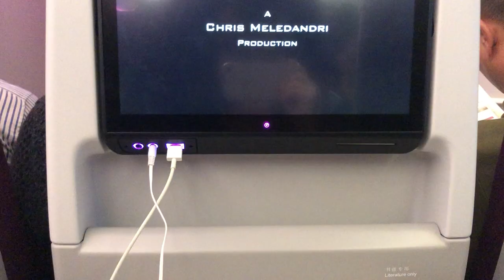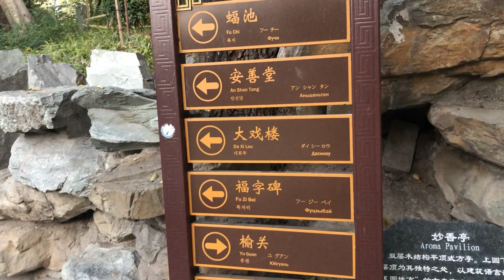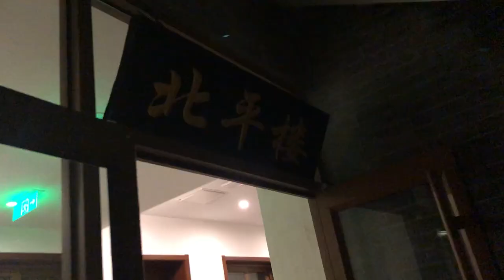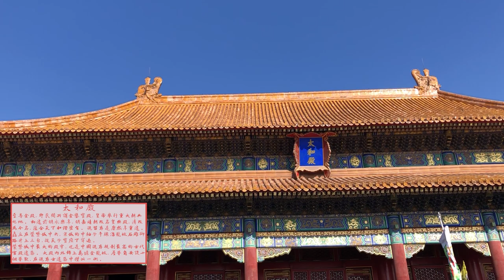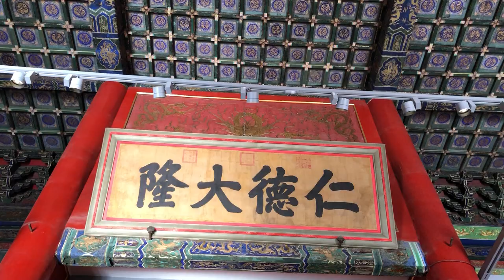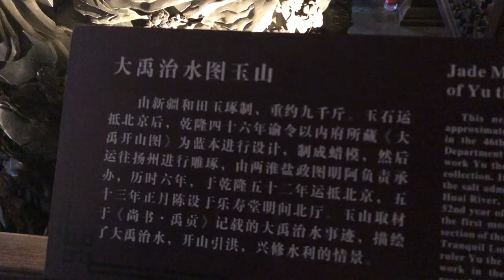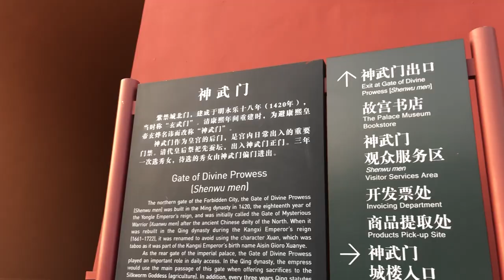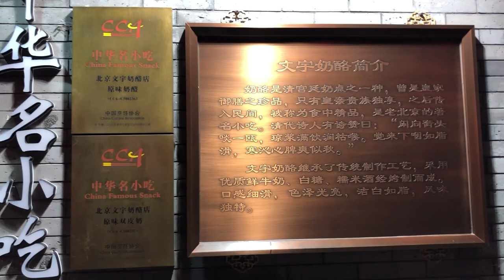北京VLOG｜深探雄偉600年的北京故宮－紫禁城！道盡半部清史的恭王府！｜北京之旅ep1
北京行 Day1 & Day2
12度的初冬北京乾冷但舒適
下飛機回飯店放好行李便趕去快關門的恭王府
真的是半部清朝歷史

第二天早上故宮一開館走到閉館
走到腳快斷掉 真的超大 還有很多沒走
之前看如懿傳 讓我很期待在裡面拍王美宮牆照
但人真的超多 果然跟想像的不一樣
（一直想等人散 但等不到那天😂）

進去真的會被它的雄偉震撼
但從景山公園看夜晚的故宮則會有種悼盡600年的興衰歷史後 與世隔絕地沈睡在熱鬧的北京裡
晚上體驗老北京 黃包車
看看北京衚衕人民的生活

喜歡的話也歡迎幫我按like並追蹤我的IG唷~